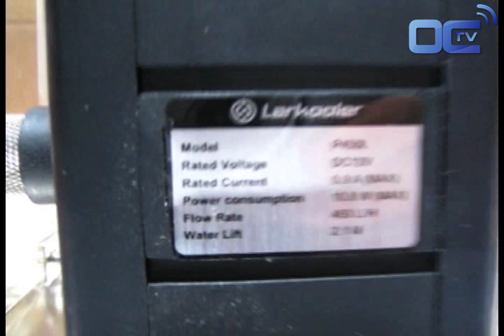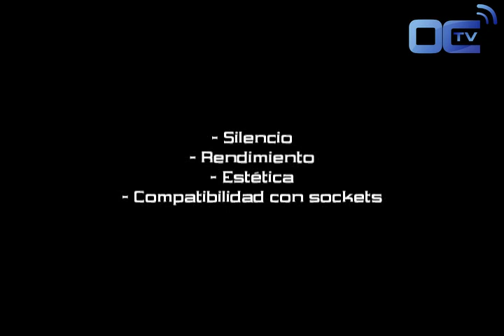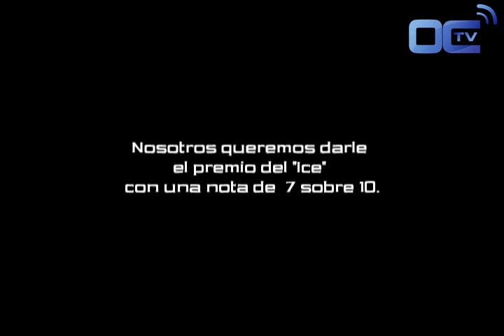Revisión: Larkooler Extreme Performance G1/4″ - Conclusion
[EN] Video para concluir con referencia al articulo sobre Larkooler extreme performance G1/4

Movie realized and produced by OverClocking-tv.com.
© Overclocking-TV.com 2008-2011